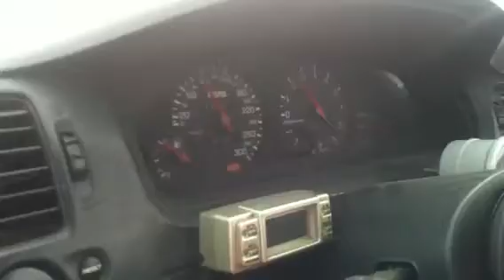Z skyline teszt #1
RB25